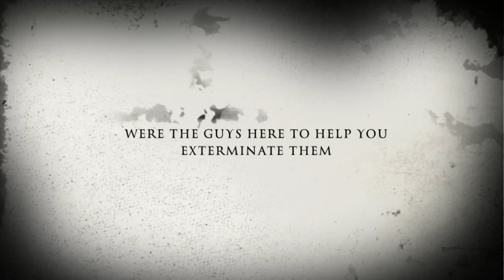Thermal hog removal / hunting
A funny add for removing hogs

Look up tags

Thermal pulsar trail xp50 xq50 apex thermion  Atn Thor review armasight Apollo Zeus flir xd38a xd50a trijicon reap night vision ir light infra red atn 4k x sight sightmark photon wraith